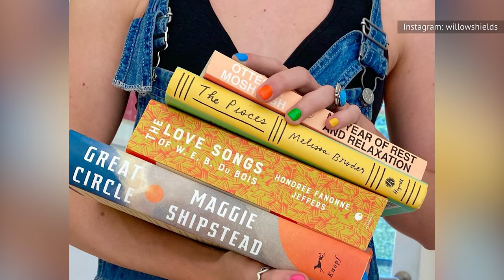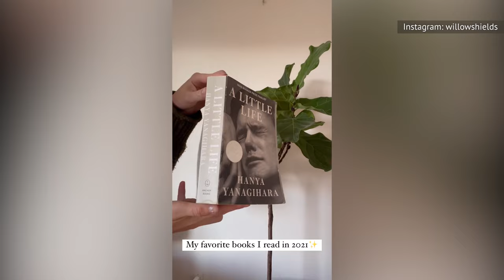Prim From The Hunger Games Is All Grown Up And Gorgeous Now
She's moved past "The Hunger Games" and carved her own identity in the strange world of Hollywood. Here's what Willow Shields has been up to since that franchise wrapped.

Hungry for more | 0:00
Dancing with the Stars | 1:12
Acting after Panem | 2:09
She's an avid climber | 3:15
A bit of a bookworm | 3:45
Coming out | 4:16
She loves the outdoors | 4:48
She's fashion forward | 5:30
Charity work | 6:26
Dear Social Media | 7:17